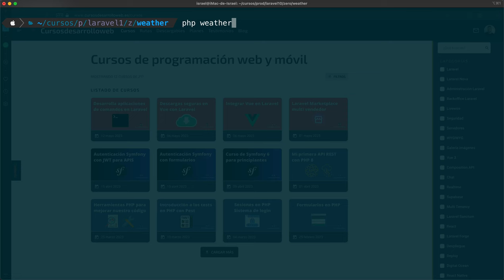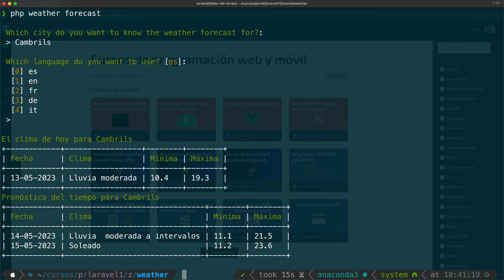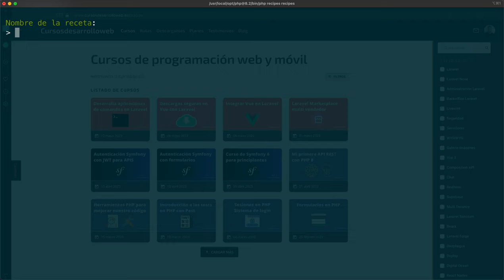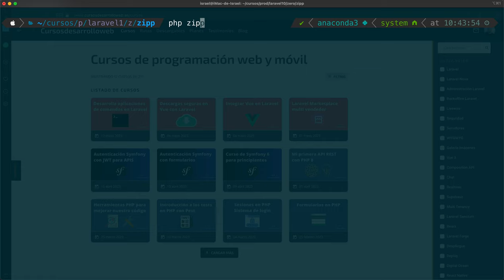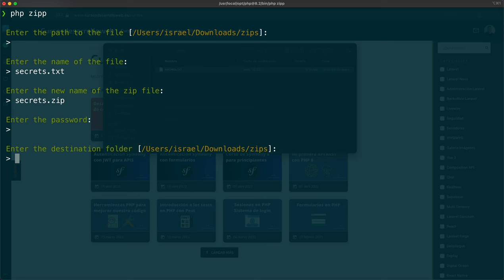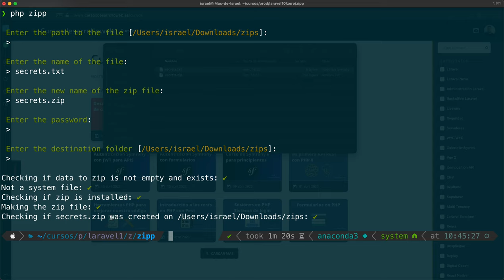Curso: Desarrolla aplicaciones de comandos distribuibles en Laravel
🔥 Accede al curso 🔥

En Laravel tenemos la posibilidad de programar nuestros propios comandos, los cuales podemos ejecutar dentro de nuestro proyecto Laravel. Este curso cubre otro enfoque, el desarrollo de aplicaciones de comandos con Laravel que puedan generar un archivo PHAR listo para distribuir para nuestros clientes, es decir, 100% aplicaciones de línea de comandos, pero con código Laravel.

Para cualquier duda, contacta conmigo desde el formulario de contacto de la plataforma